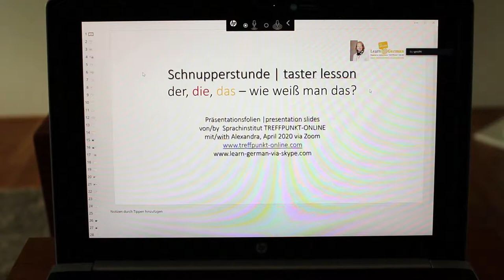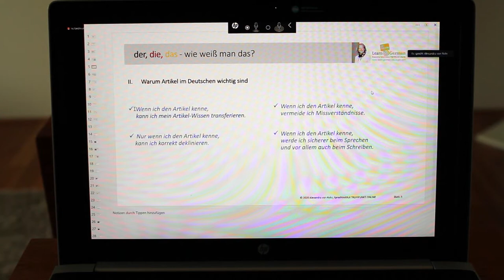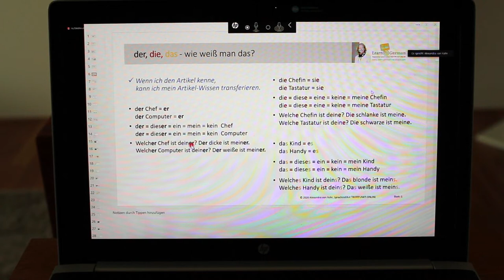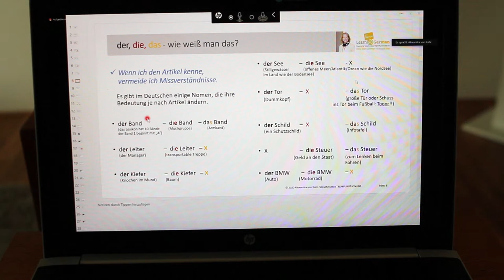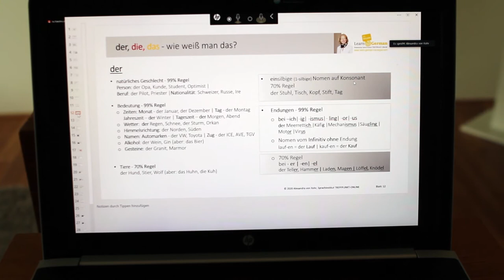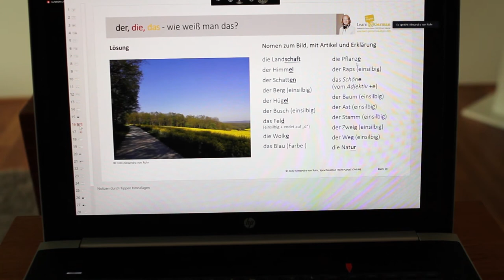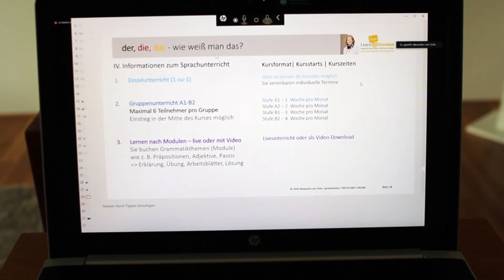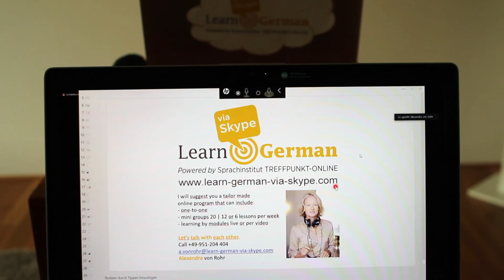Schnupperstunde Deutsch | taster lesson | der, die, das – wie weiß man das?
Für alle, die an unserem Gratis Deutschunterricht zu den Artikeln im Deutschen nicht teilnehmen konnten, haben wir ein kurzes Erklär-Video dazu sowie die Präsentationsfolien zusammen gestellt.